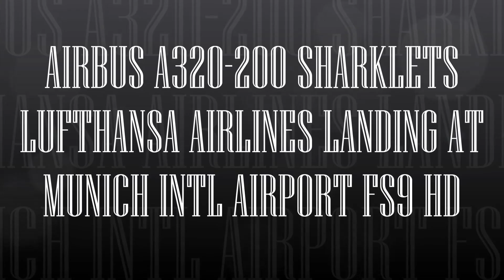AIRBUS A320 200 SHARKLETS LUFTHANSA AIRLINES LANDING AT MUNICH INTL AIRPORT FS9 HD